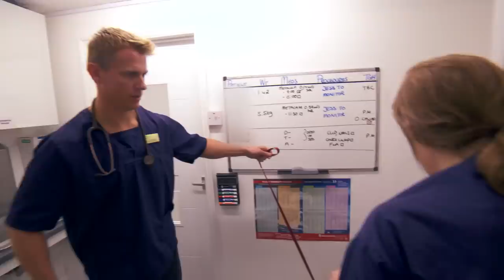Tiger's Giant Claw Is Growing Into Her Own Paw 😱🐯 Vet On The Hill Extended | Bondi Vet Full Episode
In this extended episode, Dr Scott is in for some tough cases! Firstly, he needs to face a very aggressive little dog with bad teeth and a weird lump on its tail and then check a giant tiger with a huge bladder and claw problem! 😱